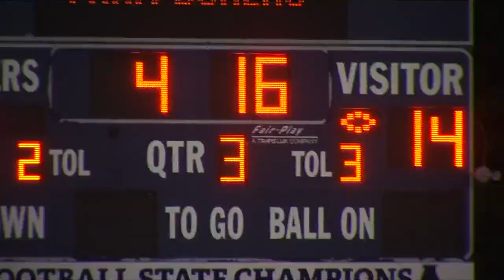Rustburg dominates Appomattox in Battle of the Lantern game